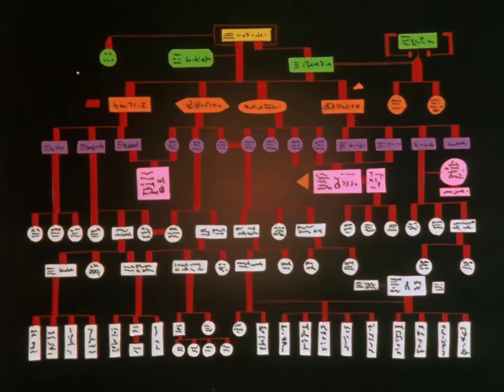Robotech Episode 26 - The Messenger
An uneasy truce is called as the Zentraedi send a micronized Exedore to the SDF-1 for peace talks. This move not only shocks the citizens of the SDF-1, but also fuels the already smoldering fires of ambition in Khyron.